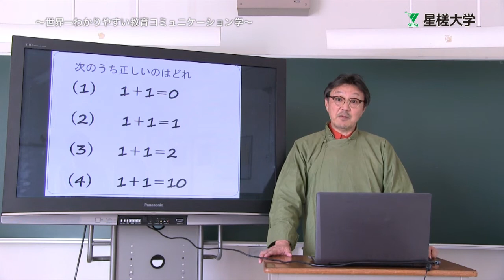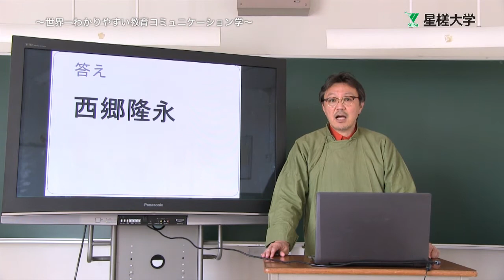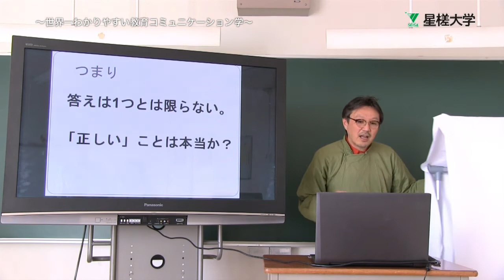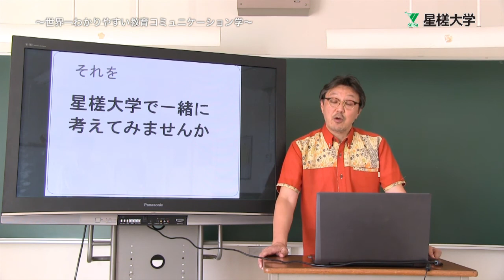星槎大学 天野一哉 先生 ミニ講義動画2020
星槎大学 天野一哉 先生のミニ講義動画です。